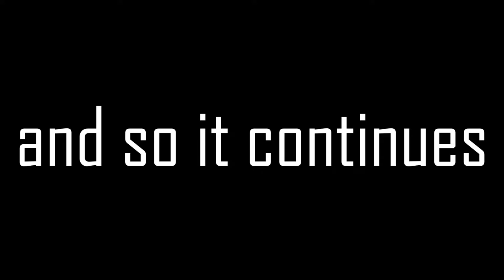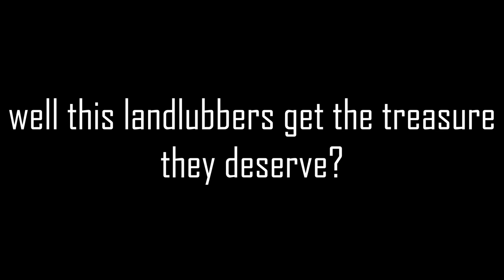(sea of thieves) part 6 more treasure?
the next part is the last episode so i hope you enjoy!